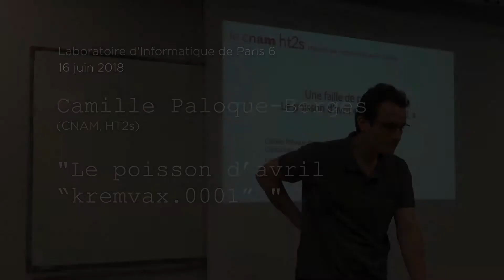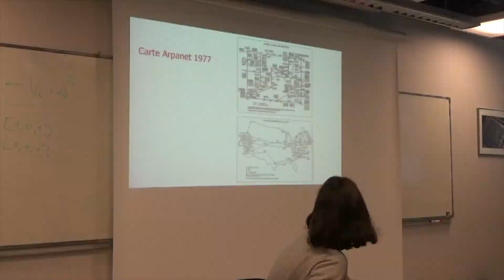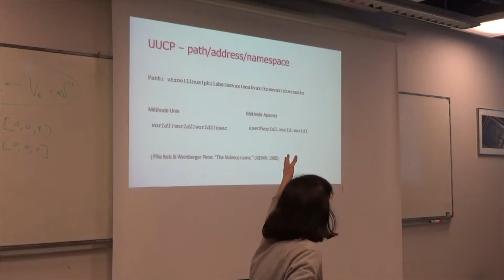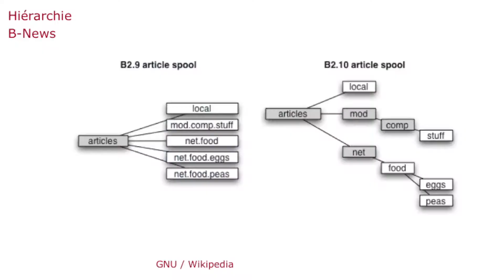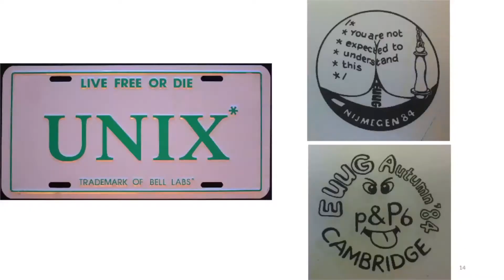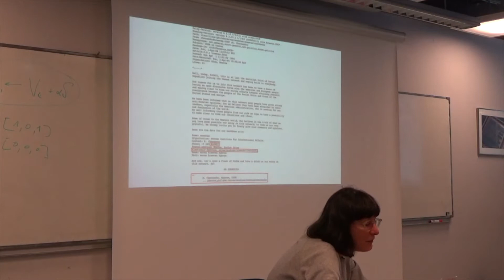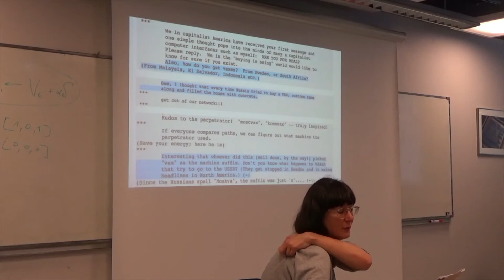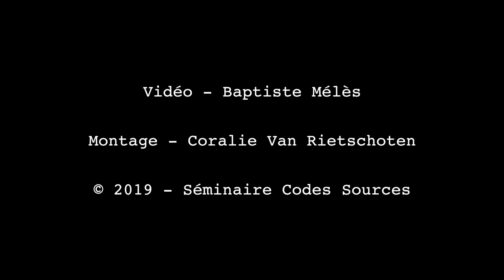Camille Paloque Berges — Le poisson d’avril « kremvax.0001 »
Séminaire Codes sources, 14 juin 2018.

Usenet peut être considéré comme l’ancêtre des réseaux socionumériques. Initié en 1979 dans le but de devenir une boîte à outils pour utilisateurs du système d’exploitation Unix, il se développe de manière exponentielle dans la décennie suivante et devient le berceau des forums généralistes sur Internet – du moins pour les mondes connectés de la R&D occidentale et, dans une moindre mesure, asiatique. Le 1er avril 1984, un message est envoyé sur quatre groupes d’informations générales et politiques, net.general et net.politics, et sur leurs homologues européens, eunet.general et eunet.politics. Signé par un certain « K. Chernenko, Moscow, USSR », et envoyé depuis une machine nommée « kremvax » (nom dérivé du mini-ordinateur Vax, machine pionnière du monde Unix), il déclare solennellement la connection du Kremlin à Usenet, afin de participer aux « discussions ouvertes » et à la « coexistence pacifique entre les peuples d’URSS, des Etats-Unis et d’Europe ».

Nous nous arrêterons sur les métadonnées de ce message humoristique, qui ne trompa pas grand monde sur Usenet mais aurait fait parler de lui jusqu’au congrès américain. La plaisanterie, lancée par les administrateurs d’un nœud central de Usenet en Europe, le « mcvax » au Centre d’Informatique et de Mathématique des Pays Bas (CWI), est aussi un détournement des codes et programme de distribution du trafic Usenet. Aussi simple soit la hack, elle nous permettra de dresser un panorama de la culture technicienne des jeunes réseaux informatiques de données, à l’aube de la généralisation des protocoles Internet, et plus de dix ans avant la massification des forums numériques sur le Web. Le protocole UUCP, qui ne sera pas intégré à la famille des protocoles Internet avant 1986, sous-tend l’envoi et la réception des messages électroniques des groupes Usenet à travers un écheveau complexe d’envoi de machines à machines (selon le principe du « store and forward ») qui se révèle dans l’adressage. Son écriture, visible dans les métadonnées – ainsi que des utilisateurs – témoigne d’une cartographie des réseaux aux niveaux matériels et logiciels, que nous commenterons en rappelant le pan européen de cette histoire. Intéressant pour comprendre les techniques qui accompagnent le déploiement des réseaux, l’UUCP ouvre aussi à une lecture sociale, dans la mesure où les routes qu’il dessine cartographient aussi des usages socionumériques en train de se formaliser ; et même politique, car s’y expérimente une pratique de la « citoyenneté du net », connue sous le terme de « netizen » (Hauben & Hauben, 1998). Enfin, la plaisanterie géopolitique de « kremvax » étend le domaine de cette culture émergente en la confrontant aux réalités d’une mise en réseau numérique globale.
Bibliographie indicative

Hauben, Michael, et Ronda Hauben. « Netizens: On the History and Impact of Usenet and the Internet ». First Monday 3, no 7 (6 juillet 1998).

Salus, Peter H. A quarter century of UNIX. Addison-Wesley. Reading, 1994.

Kelty, Christopher M. Two Bits: The Cultural Significance of Free Software. Durham: Duke University Press Books, 2008.